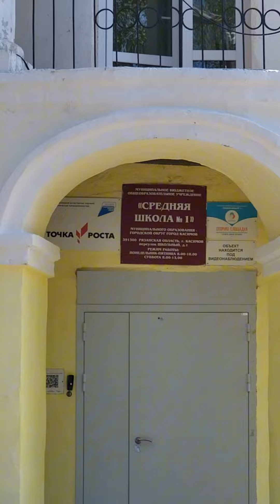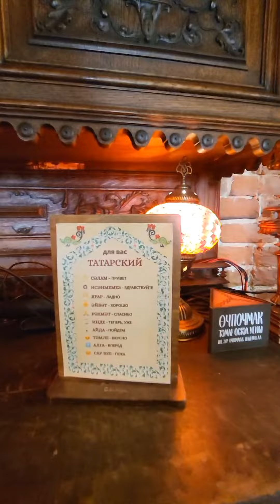VLOG. Необычный Касимов. На земле Рязанской. День без интернета. В ресторане теплохода Бородино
Вторая остановка - город Касимов. Активности на теплоходе.